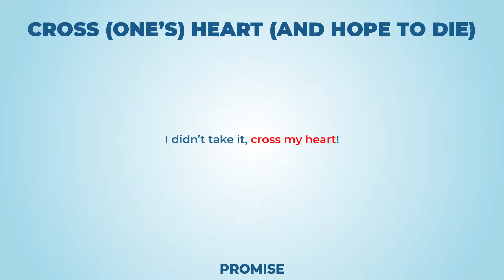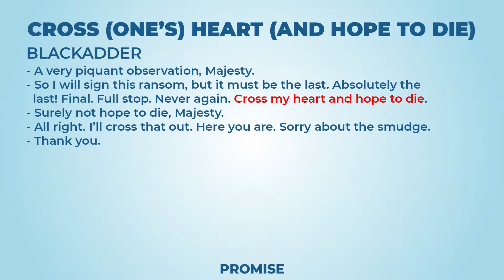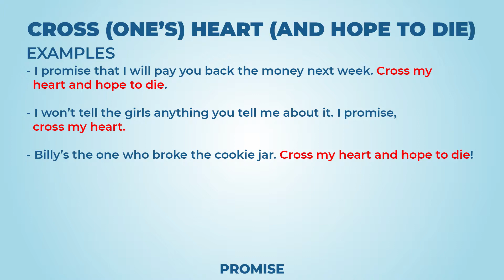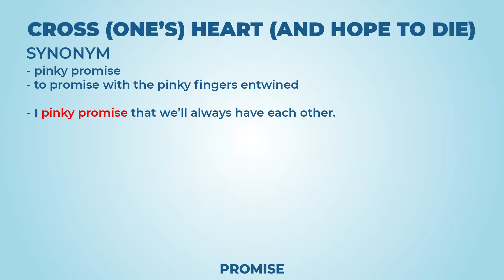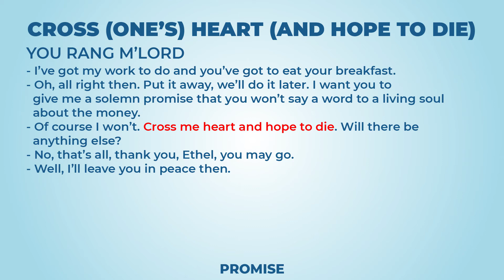Cross (one's) heart (and hope to die) (long) - English with phrases from TV series - AsEasyAsPIE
we have a new phrase for today: Cross (one's) heart (and hope to die)